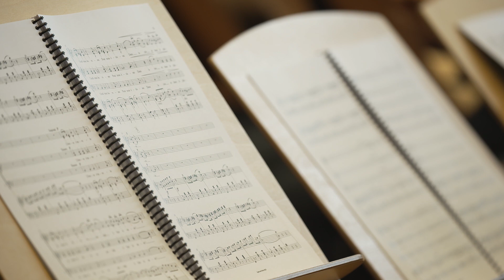[INTERVIEW] Benjamin Bernheim about ROMÉO ET JULIETTE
Benjamin Bernheim incarne Roméo dans la nouvelle production de "Roméo et Juliette" de Thomas Jolly, un rôle exigeant qui demande une grande maturité vocale. De la psychologie du personnage à la diction française en passant par les spécificités de la partition de Gounod, le ténor nous ouvre les portes de cet opéra.

Découvrez l'opéra "Roméo et Juliette" de Charles Gounod dans la mise en scène de Thomas Jolly, du 17 juin au 15 juillet 2023 à l'Opéra Bastille